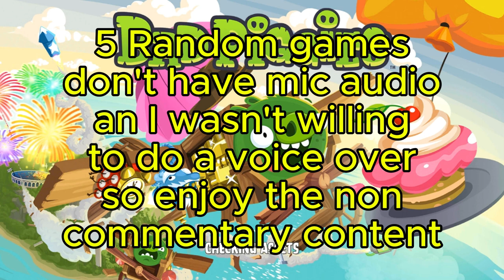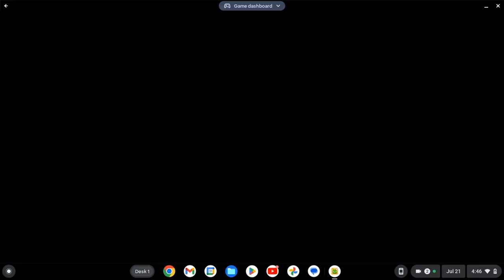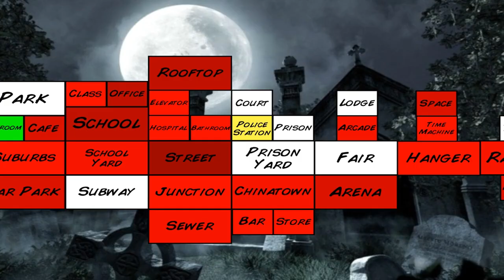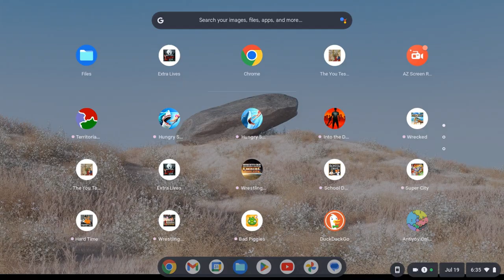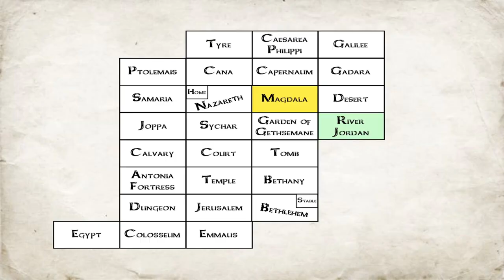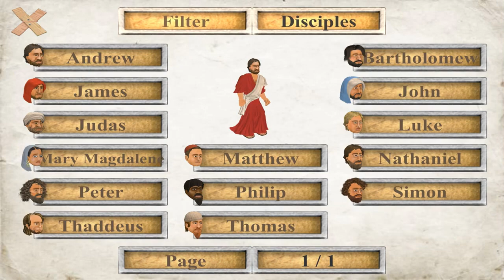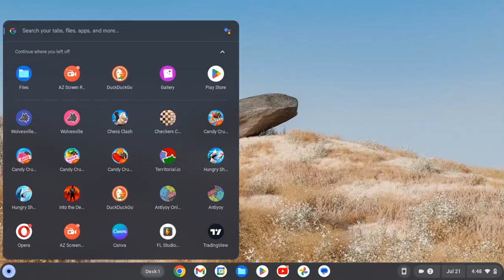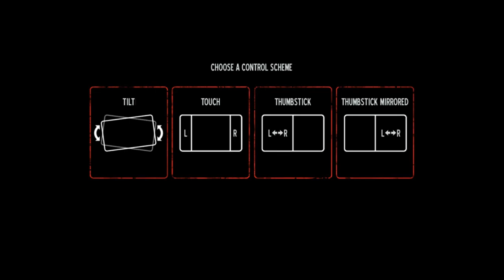5 Random games